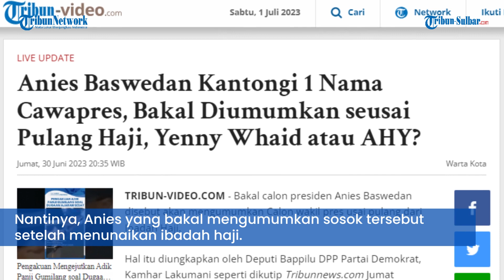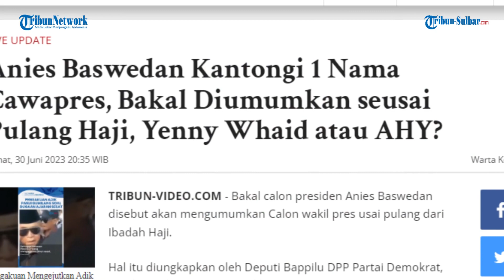Anies Baswedan Kantongi 1 Nama Cawapres, Bakal Diumumkan seusai Pulang Haji, Yenny Whaid atau AHY?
TRIBUN-VIDEO.COM - Bakal calon presiden Anies Baswedan disebut akan mengumumkan Calon wakil pres usai pulang dari Ibadah Haji.

Hal itu diungkapkan oleh Deputi Bappilu DPP Partai Demokrat, Kamhar Lakumani seperti dikutip Tribunnews.com Jumat (29/6/2023).

Kamhar Lakumani menyebut pembahasan mengenai Cawapres pendamping Anies Baswedan sudah selesai. Dikatakan Kamhar, pembahasan cawapres sudah mengerucut terhadap satu nama.